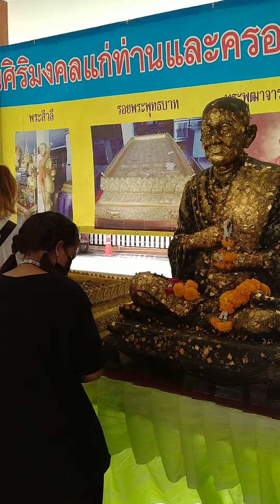ยายเอียด+ยายนุ+น้องหยี+แคนนอล มาทำบุญ 13/11/65 วัดศูนย์ กทม.